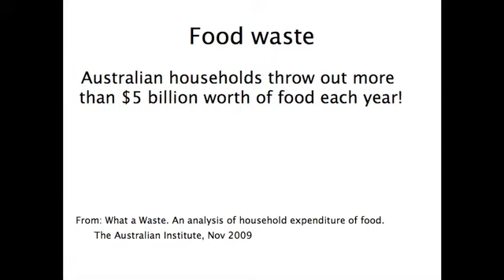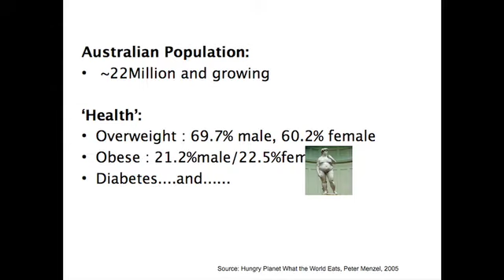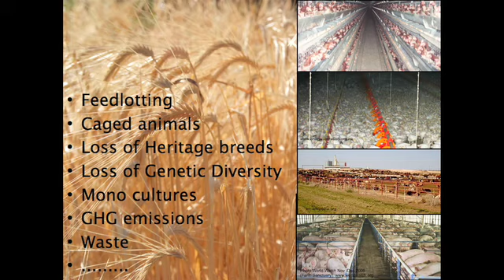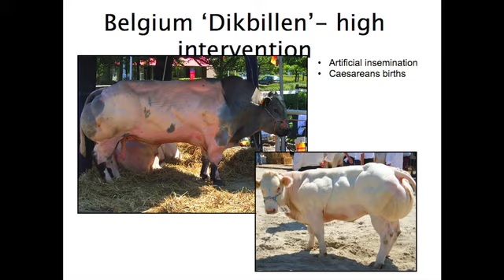The Future Of Meat - Part 1 of 2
Annemarie Brookman discusses the future of meat at the "Plains To Plate" conference in Adelaide, February 2010.